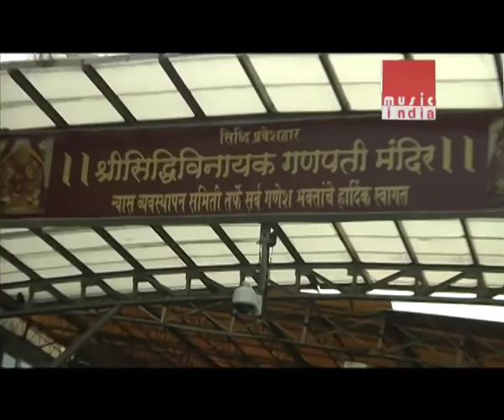Kareena gets mobbed at Heroine's music launch.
Kareena Kapoor recently got mobbed during the launch of Heroine's music at Mumbai's Siddhivinayak Temple, watch the video to find out more!